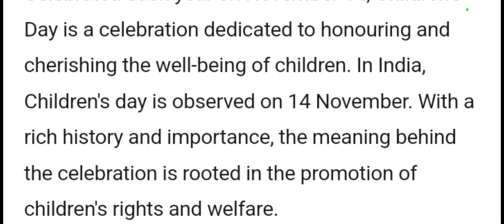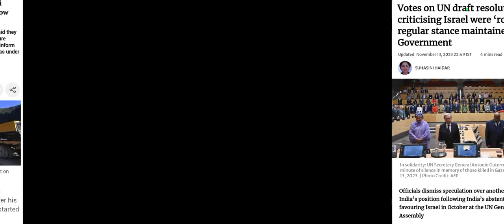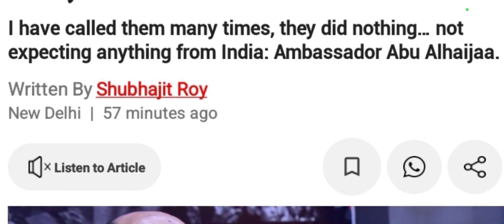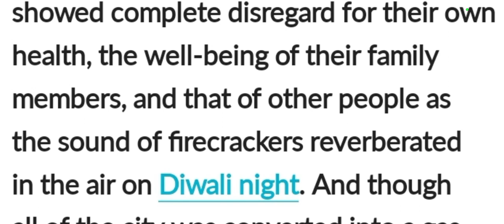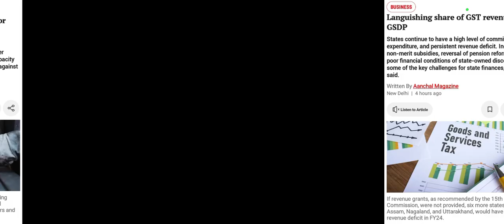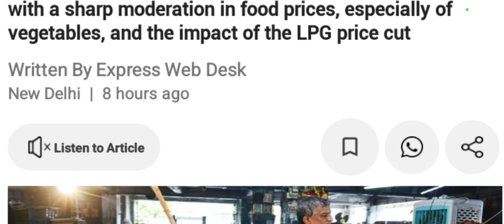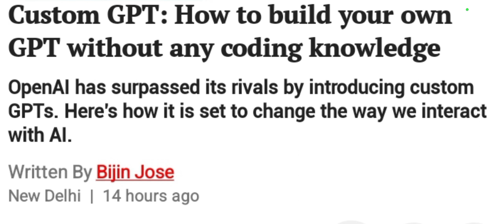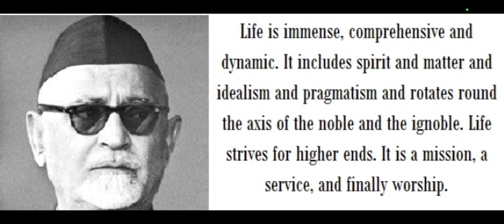14/November 2023 (Tuesday)